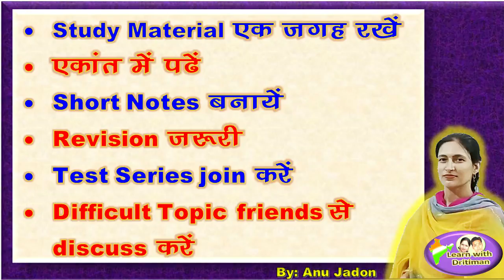एक बार मे REET / reet latest news/ reet today leatest news/reet 2020 news/ REET Exam/ Reet Exam News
45 Days Preparation/ एक बार मे REET / reet latest news/ reet today leatest news/reet 2020 news/ REET Exam/ Reet Exam News